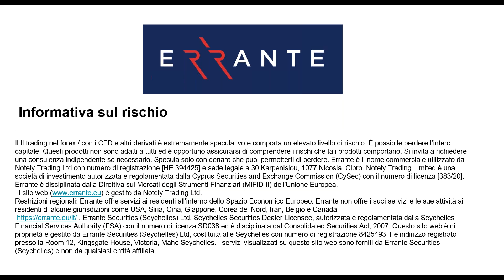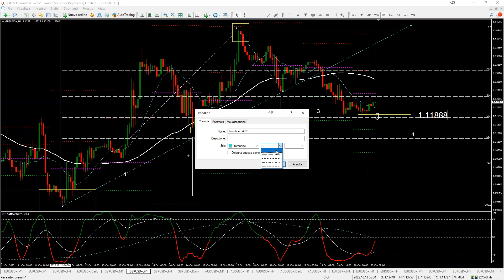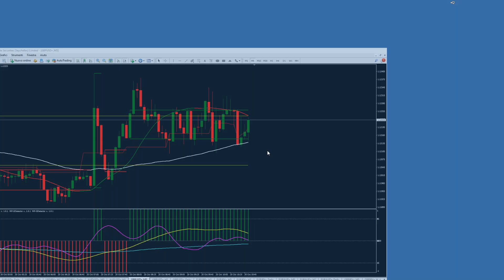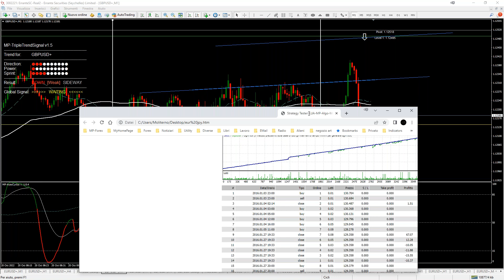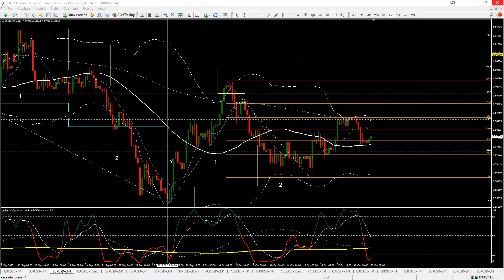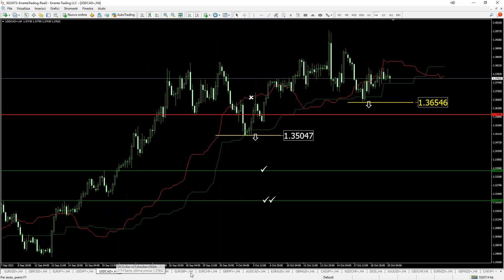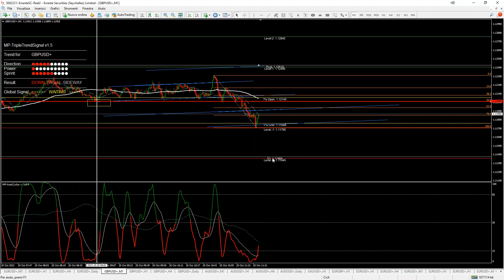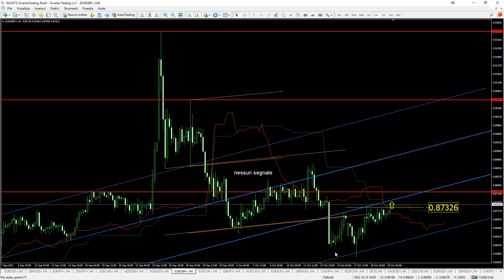analisi costruite, operatività programmata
diverse considerazioni fatte per la coppia GBP-USD
poi  osservando il passato e basandomi sull'andamento ciclico
ho preso posizione e portata a target intraday

la costruzione di un'analisi è il punto di partenza per fare trading
una volta analizzato va osservato il grafico nei sui movimenti
e se tutto coincide si entra a mercato anticipando evoluzione

per il trading automatico è in costruzione una strategia composta
come sempre condivido pubblicamente lo studio e gli sviluppi
a termine dei vari test ci sarà una presentazione ufficiale